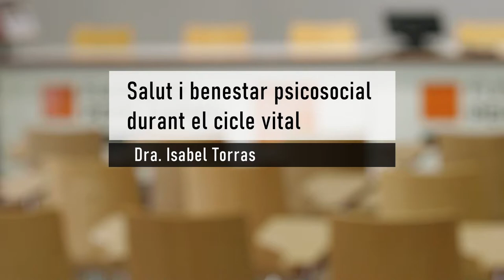Linia de recerca: Salut i benestar psicosocial durant el cicle vital del rup GIAS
La salut entesa de forma àmplia i el benestar psicosocial son dos aspectes desitjables per tot individu i grup. En la mesura que com a societat siguem capaços d’establir entorns sans i promotors de benestar, ajudarem a prevenir situacions de malestar i conflicte En aquesta línia de recerca ens interessa comprendre les bones pràctiques socioeducatives, aquelles que son percebudes com a impulsores de benestar psicosocial per part dels ciutadans i també dels professionals.